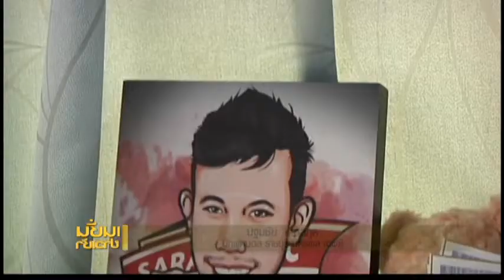" โดนัท "นักเตะราชบุรี ออกอากาศ 22-09-60 เนชั่นทีวีช่อง 22 # ตะลุยฟุตบอลไทย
นักฟุตบอลจากราชบุรี มิตรผล เอฟซี  ทีมในไทยลีก  ใช้เวลาส่วนหนึ่งเพื่อหารายได้เข้าสู่ครอบครัว ด้วยการทำขนมโดนัทไปวางขาย  ติดตามรายงาน  ได้จาก โสภณ  เพชรแท้

ใหม่   ปฐมชัย เสือสกุล  นักฟุตบอล ของทีมราชบุรี  มิตรผล เอฟซี   กำลังทำโดนัท  เพื่อเตรียมไปขายที่สนามฟุตบอลมิตรผล  สเตเดียม    อำเภอเมือง จังหวัดราชบุรี   ใหม่  และ แพรว    วสุรัตน์ โตวรวิรัตน์ ใช้ชีวิตคู่ร่วมกัน   ภารกิจของใหม่ คือ การเป็นนักฟุตบอลให้กับทีมราชบุรี มิตรผล เอฟซี  ด้วยพื้นฐานชอบทำการค้า ทำให้ใหม่และแพรว สานต่อกับธุรกิจทำขนมเบอเกอรี่  เพื่อหารายได้เสริม

 ในเส้นทางนักฟุตบอลอาชีพ   ใหม่ เริ่มงาน  กับ ทีมนอร์ทกรุงเทพ เอฟซี   จากนั้น ไปค้าแข้งกับตราด เอฟซี  และ สระบุรี เอฟซี   การค้าแข้งที่สระบุรี นี่เอง ที่ทำให้ใหม่ และ แพรว  เห็นถึงช่องทาง ที่จะหารายได้เสริม จากนำขนมโดนัท  และ ขนมปังป๊อป  ไปวางขายที่หน้าสนามกีฬา    ในวันที่มีแข่งขัน  และขนมที่ผลิตโดยครอบครัวนักฟุตบอลรายนี้  ได้รับการอุดหนุนด้วยดี    ดังนั้นเมื่อย้ายมาอยู่ที่ราชบุรี  ใหม่  และแพรว จึงสานต่อ

 ใหม่  มีแผนที่จะขยายธุรกิจ ด้วยการเปิดร้านเป็นของตัวเอง  ทั้งขายอาหาร และเบอเกอรี่

แพรว คู่ชีวิต  ใหม่ บอกว่า ถึงแม้ว่าจะเป็นธุรกิจขนาดเล็กก็ต้องพัฒนาอยู่ตลอด

ผู้เล่นหมายเลข 31 ในตำแหน่ง กองกลางราชบุรี  มิตรผล เอฟซี วัย 28 ปี รายนี้ ย้ำว่า เพราะฟุตบอล  ทำให้เขามีวันนี้ที่มั่นคง และเป็นช่องทางอีกด้านที่ต่อยอดให้มีรายได้สู่ครอบครัว